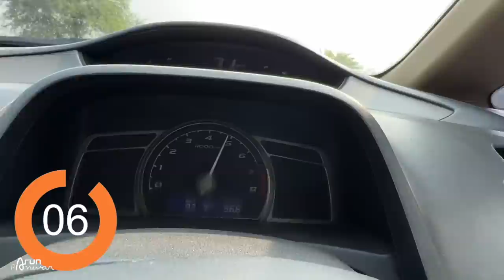ऐसा Stunt कभी नहीं करेंगे 🙏 Civic DRIFT Gone Very Wrong!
Watch in this video:
I was test driving 2010 model Honda Civic Petrol 1.8 and I pulled the handbrake. Rest is there in the video. Please don't try all this.